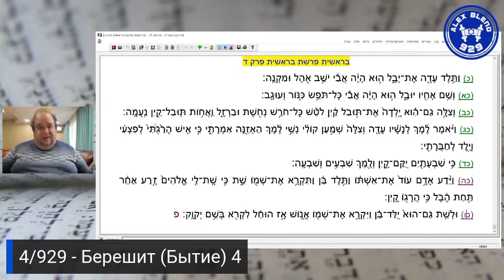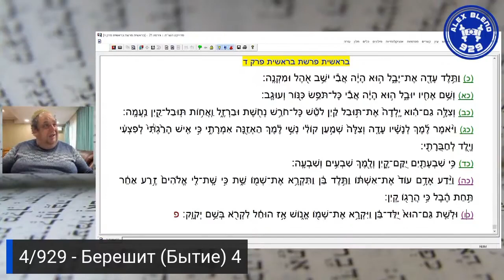Ламех. Быт.4:19 | Алекс Бленд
💥РЕКОМЕНДУЮ КАНАЛЫ:

🔥Алекс Бленд. Канал видеоуроков и лекций о Торе и Новом Завете. Материалы о еврейских еврейских корнях христианства, о еврейском взгляде на Новый завет и основы веры

🔥Оазис Медиа. Канал мессианской общины "Возвращенные на Сион"

Максимально разносторонний взгляд на современный иудаизм.